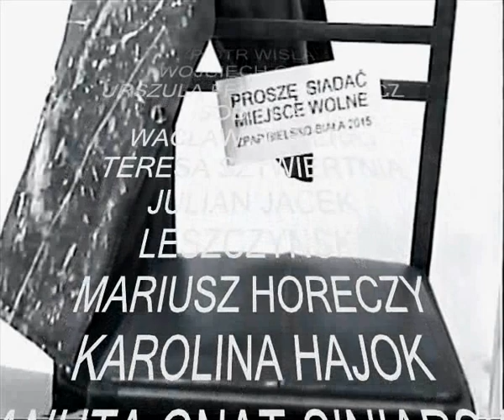W HAPPENINGU UDZIAŁ WZIĘLI, ZPAP